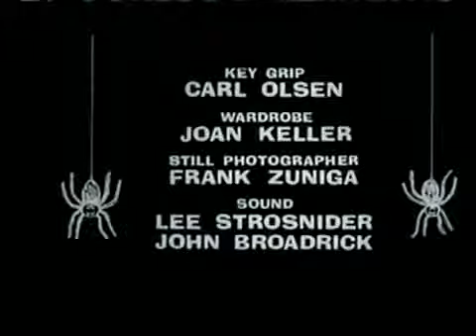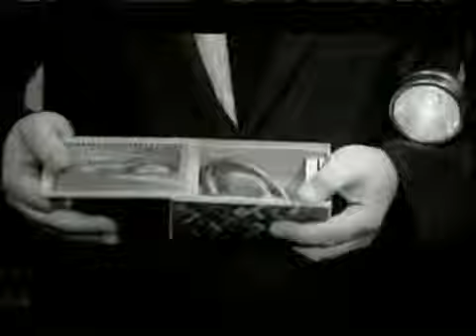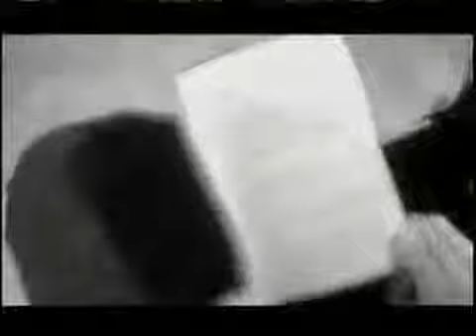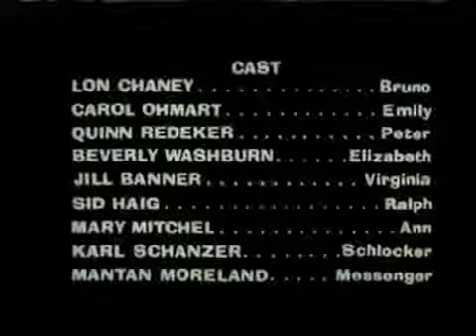Spider Baby 1967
Spider Baby is a 1967 black horror comedy film, written and directed by Jack Hill. It stars Lon Chaney, Jr. as Bruno, the chauffeur and caretaker of three orphaned siblings who suffer from "Merrye Syndrome", a genetic condition starting in early puberty that causes them to regress mentally, socially and physically.

Carol Ohmart, Quinn Redeker, Beverly Washburn, Jill Banner, Sid Haig, Mary Mitchel, Karl Schanzer and Mantan Moreland also star. The film was released to relative obscurity,[3] but eventually achieved cult status and a 100% rating on Rotten Tomatoes aggregate review site.